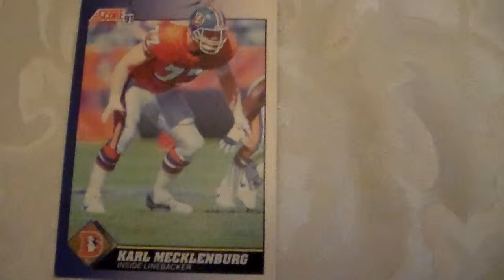Football Card Karl Mecklenburg Score 77